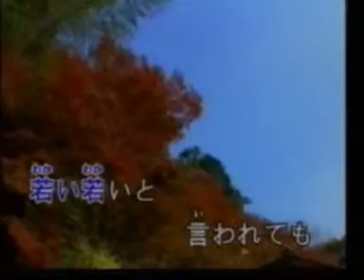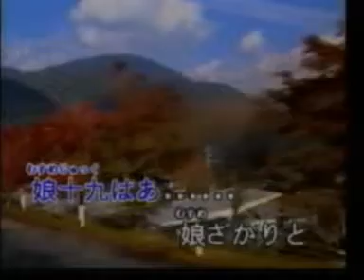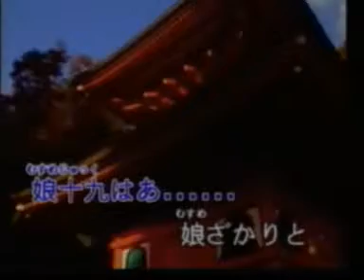CLASSIC JAPANESE KARAOKE@BEST01 5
OLD CLASSIC JAPANESE KARAOKE